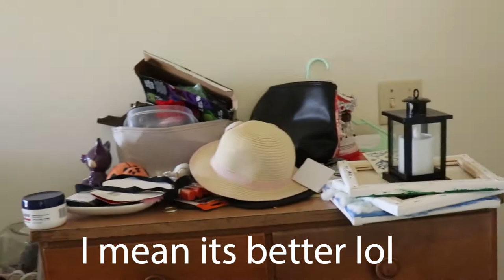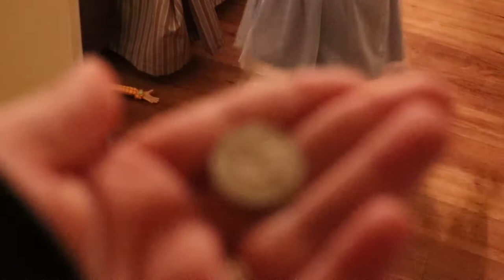PCS Time!|Military Wife|Moving vlog p1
Hi! My name is Morgan Phillips. I am an Air Force Wife, Mother of three, book lover, and surprise a PERSON! Sometimes I can forget that along with all mothers. In this Vlog I am preparing for and having movers come to our house to gather all of our stuff so we can move to San Antonio! we are very excited but I'm also struggling with a foot injury and I'm in a boot! Not only that with all this craziness going on my husband also heads out on his short tour! But it's okay! I got this RIGHT! Right? Honestly I don't know anymore!

Morgan Phillips